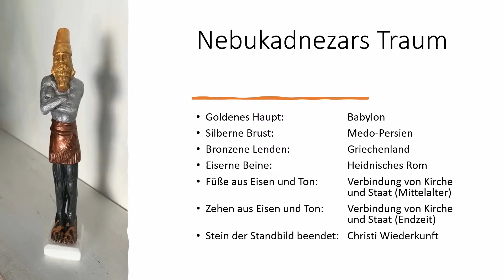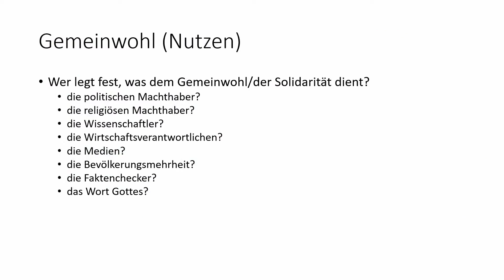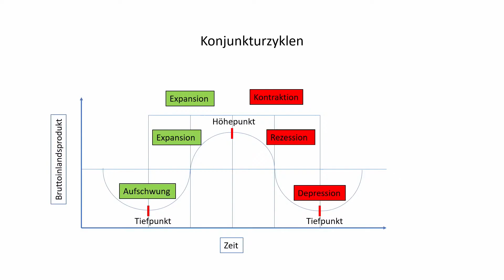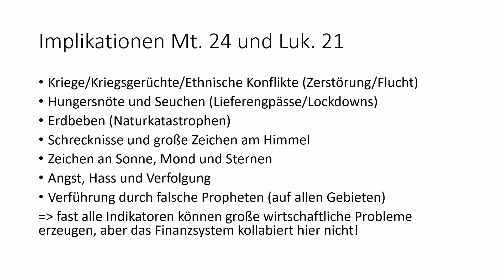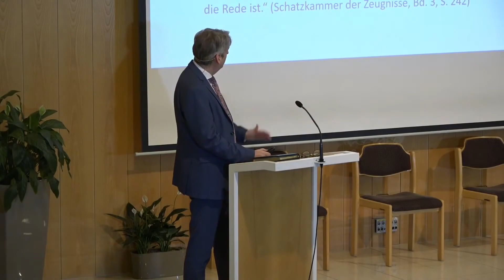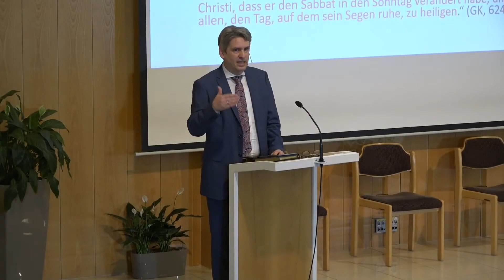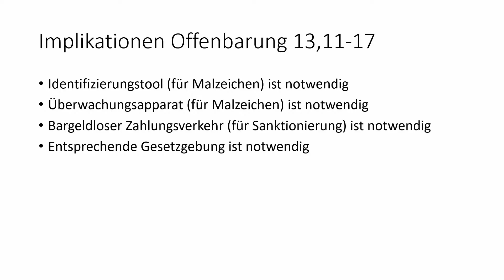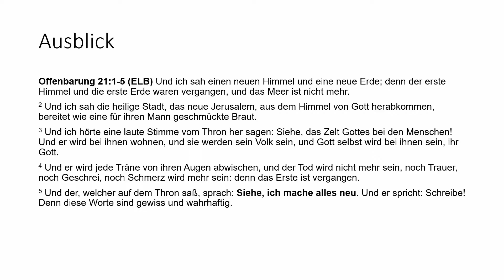Was sagt die Bibel über die NEUE WELTORDNUNG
Die Bibel schildert uns ein wirtschaftliches Szenario in den letzten Tagen der Weltgeschichte, welches überraschende Parallelen zu unserer heutigen Zeit aufweist und gibt dabei einen hoffnungsvollen Ausblick. Es lohnt sich einen Blick hinter die Kulissen zu werfen.

Wir würden uns über eine Spende freuen -  VIELEN DANK !